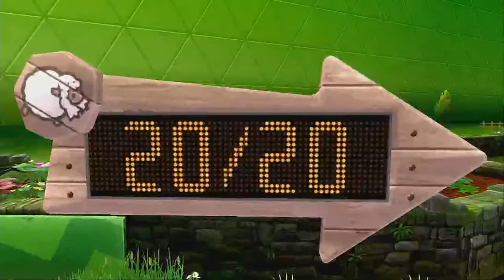Ball Guy Returns, and I Hate Yamper Now (Pokemon Sword)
After facing the rest of the trainers on Route 04, I challenge the first Gym. My first gym experience in Galar is quickly tainted by a shady stall inside of the gym selling cool custom uniforms that YOU CAN'T WEAR DURING GYM CHALLENGES. Then before I can face the gym leader in an official match, I have to herd Wooloo through various gates. Unfortunately there are trainers and annoying little yap factories between me and the goal (a fact that the referee conveniently forgot to explain), and the whole experience ended up being pretty annoying, but hey, at least you guys get to watch me suffer.